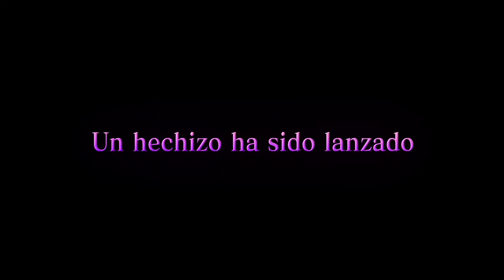Seven Deadly Sins: Knights of Britannia - Trailer de Gameplay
¡SevenDeadlySins: Knights of Britannia ofrece diversión para todos los gustos! Enfrenta a los enemigos del Reino de Liones en una jornada llena de aventuras. Si lo prefieres, ¡desafía a tus amigos en el multijugador local o en línea usando a tus personajes favoritos del anime!

Seven Deadly Sins llega a PS4 el 9 de febrero.